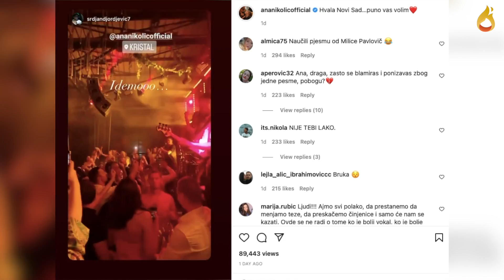DRAMA I DALJE TRAJE: Ana Nikolić ne prestaje da provocira Milicu Pavlović